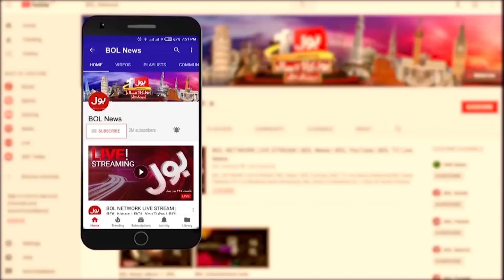Virat Kohli Break 147yrs World Record | King Of Cricket update | Breaking News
virat kohli resignation | virat kohli retired | rohit sharma resignation | Virat Kohli Cricket In Big Danger | Bad News For Indian Fans | Tanveer Ahmed Exclusive Statement About Kohli | Virat Kohli In Trouble | Rohit Sharma And Virat Kohli T20 Cricket Over ? | T20 World Cup 2024 | haris rauf fight with man | pakistani cricketer haris rauf | world t20 world cup | men's t20 world cup | cricket t20 world cup | t20 cricket world cup | Pakistan Cricket Board | BOL News Live | Breaking news | BOL News | BOL